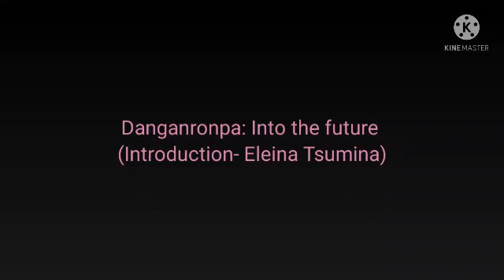Danganronpa Into the future (Introduction Eleina Tsumina)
Meet Eleina... the Ultimate Influencer.

Younger sister of Reina Tsumina, the Ultimate Foreign exchange student from Danganronpa: The next chapter.